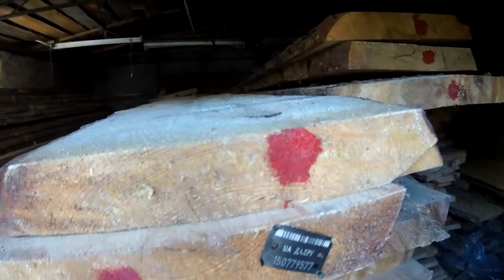Укрстайл ™ - производство мебели из натурального дерева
Укрстайл ™ – торговая марка, специализирующаяся на комплексном обустройстве интерьеров ресторанов и гостиниц, офисов, квартир и частных домов, общественных заведений. Предприятие создано в 2006 году и за время деятельности приобрело репутацию надёжного и добросовестного партнёра. Ознакомиться с примерами некоторых работ можно перейдя на сайт компании

В каталоге представлены выборочные проекты для известных сетевых и локальных заведений общественного питания на территории Украины и за её пределами. Лучшие рестораны доверяют нам. Наш опыт и производственные возможности позволяют параллельно вести несколько проектов без ущерба качеству и срокам поставки. Работаем по Украине. Возможна реализация проектов за границу, а также консалтинг по обустройству интерьеров "под ключ".